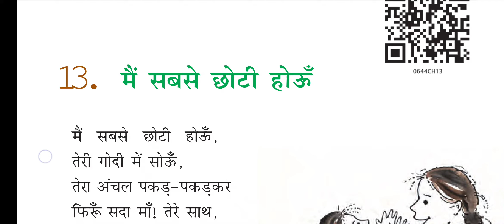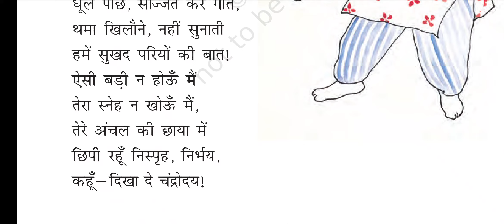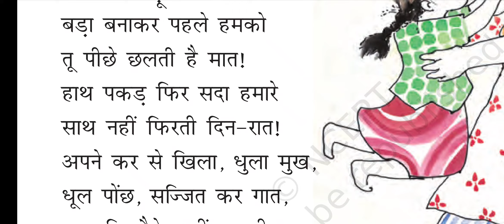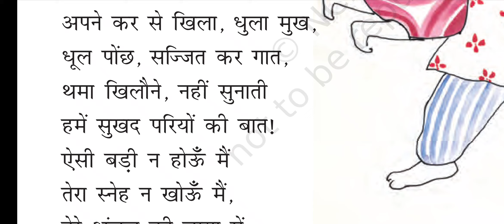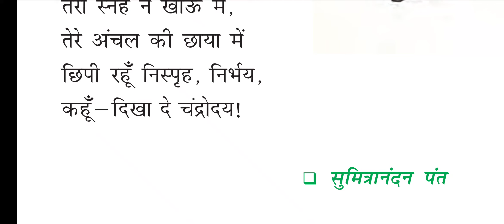मै सबसे छोटी होऊ (mai sabse chhoti hou) explanation/ class 6th hindi(basant bhag 1)